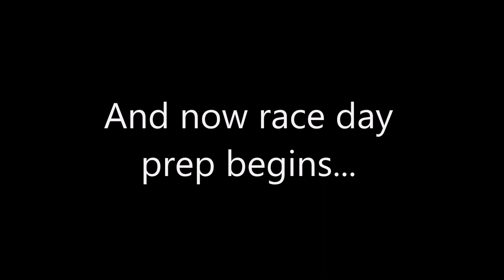Racing at the 2020 AG European Duathlon Champs (VLOG!)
A weekend at the 2020 ETU European Duathlon Championships, from start to finish of a mega 5 day trip pre-corona quarantine! Finishing 2nd Male 20-24, 15th overall and 6 brit in my first international event was incredible! Check out the schedule of a team GB age group event, and see my race day prep...

Let me know your racing experiences/thoughts in the comments!